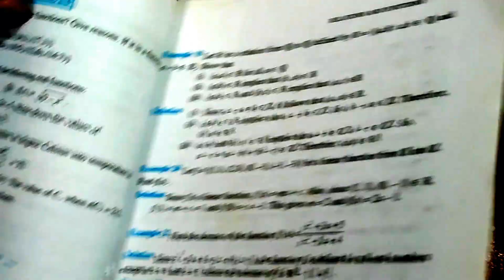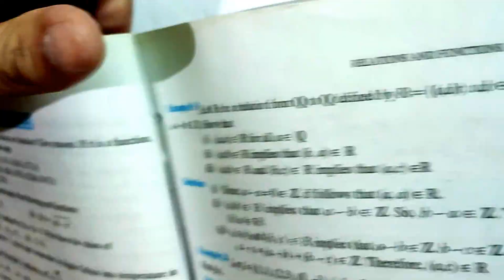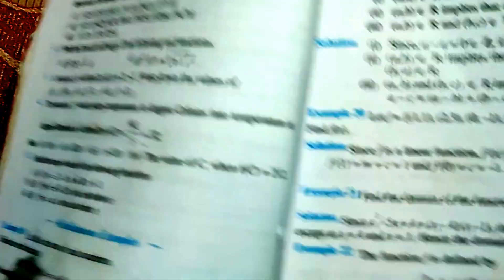CLASS XI CHAPTER 2 ( Relations and Functions ) Exercise - 2.3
Complete Solution (NCERT )
Chapter - 2
Relations and Functions
Exercise - 2.3